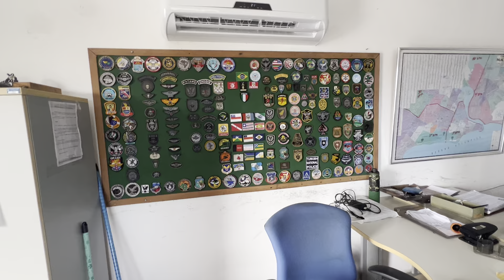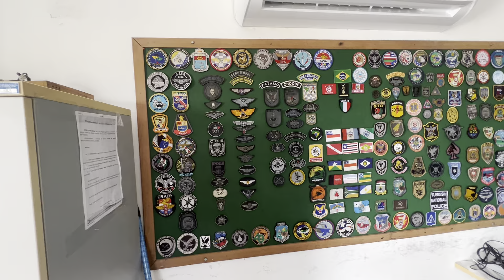Ciopaer em detalhes com Oficial Mendonça na base da Segunda Guerra Mundial